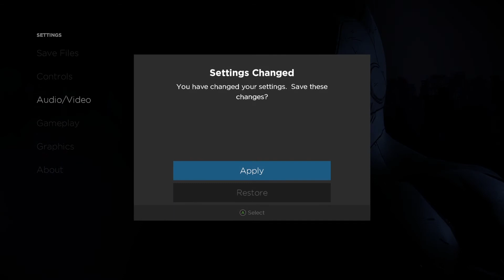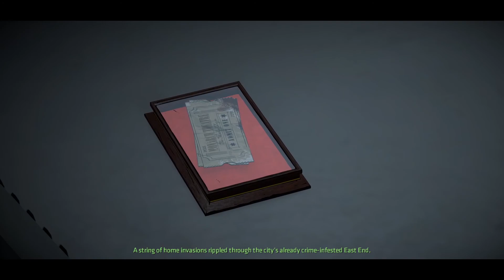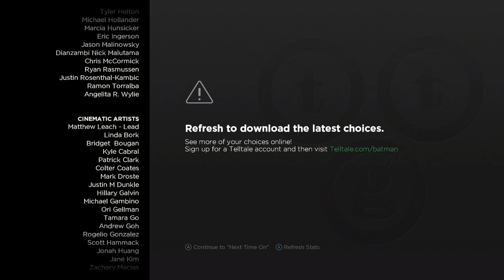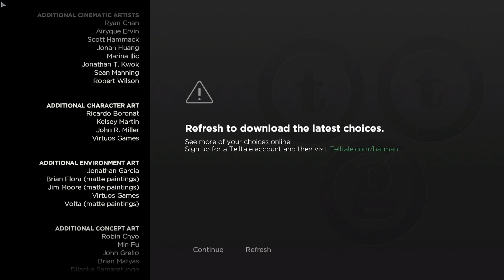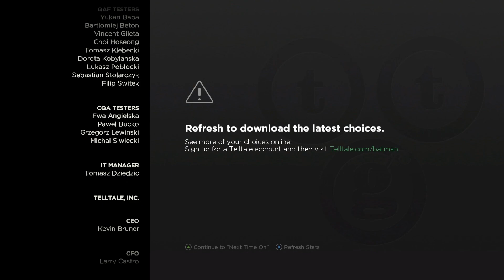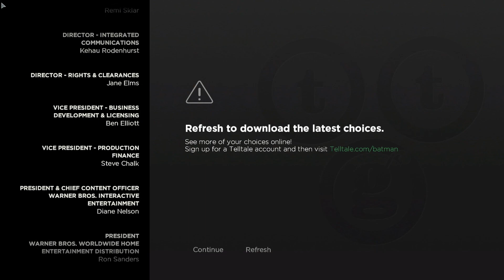Someone's Trying to Ruin the Wayne Family | Batman The Telltale Series - Episode 1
Finally got a chance to play "Batman: The Telltale Series". A storytelling based game where the actions and decisions you make will leave permanent impressions and determine what the characters do and how the story arc plays out in the future. You never know how one choice you make in one instance may inevitably lead to unforgiving consequences in another. I've always loved the concept of a Telltale Series, and am excited to get to finally play one.

Specs:
Intel Core i5-8600K
EVGA GeForce GTX 1070 8 GB

Intro/Outro Music:
Music | Journey by Declan DP